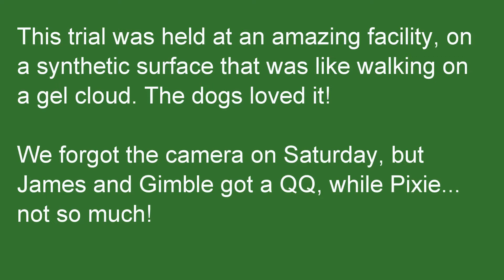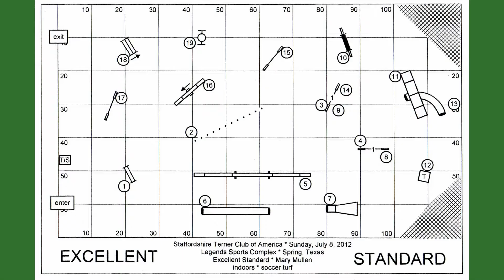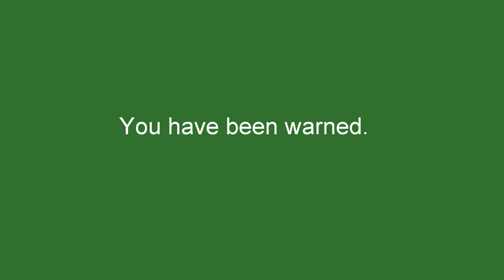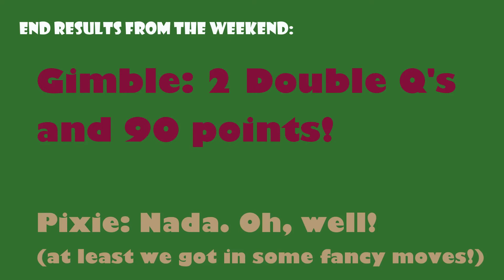07 08 2012 STCA Woodlands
Pixie and Gimble doing their thing (in Gimble's case, successfully) at the Staffordshire Terrier Club of America show in the Woodlands, at Legends Sports Complex. A marvelous venue!